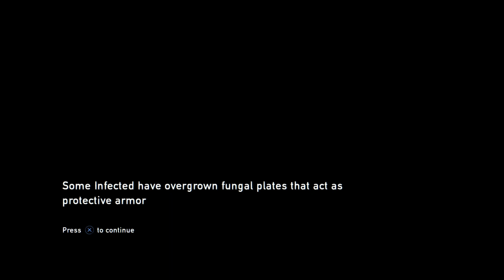The Last of Us Gameplay # 10 | Go Big Horns, Science Building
I Don't do subs for subs & Please Don't skip through the video.